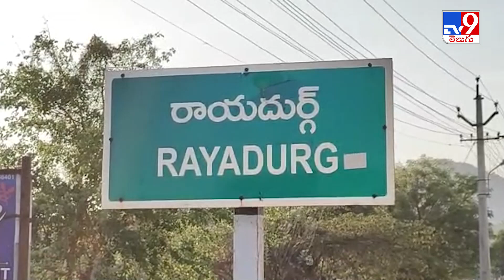మైనర్‌ బాలుర మధ్య ఘర్షణ.. ఒకరు మృతి - TV9